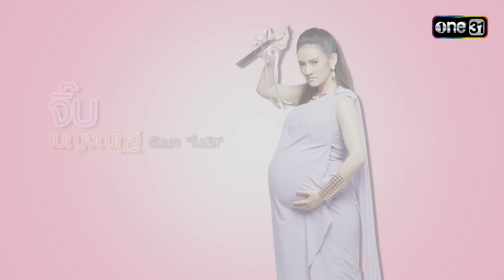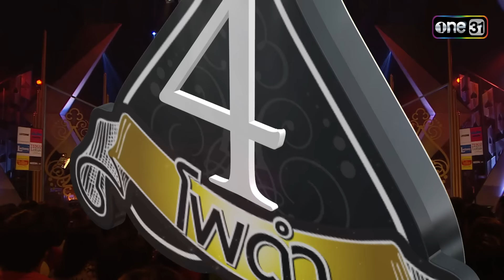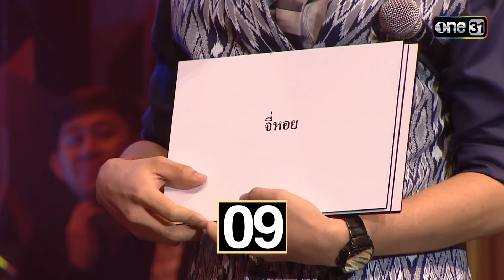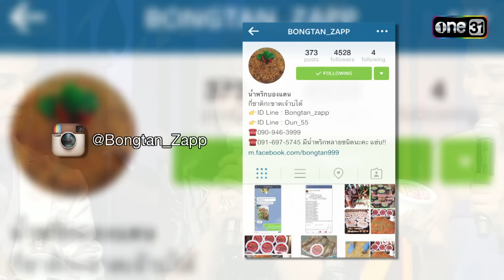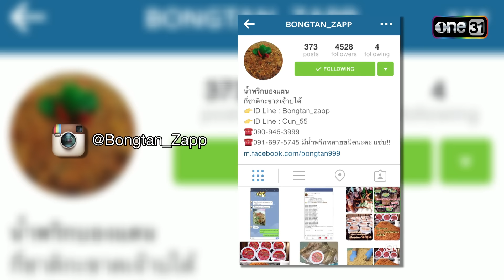"4 โพดำการละคร" EP. 28 - 30 ดูกันแบบยาวๆ | oneมาราธอน | one31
รับชม4 โพดำการละคร EP. 28 - 30 ดูกันยาวๆ แบบ oneมาราธอน

รายการ 4โพดำ ในรูปแบบใหม่! ที่มาพร้อมกับ 4 พิธีกร
กัน-นภัทร, แก้ม-วิชญาณี, โดม-จารุวัฒน์ และตั้ม-วราวุธ
จัดเต็มทั้งร้อง เต้น เล่นละคร ให้ได้ชมกันแบบเต็มอิ่ม จุใจ
ทุกวันเสาร์-อาทิตย์ เวลา 09.00 น. ทาง Youtube ช่องone31เท่านั้น